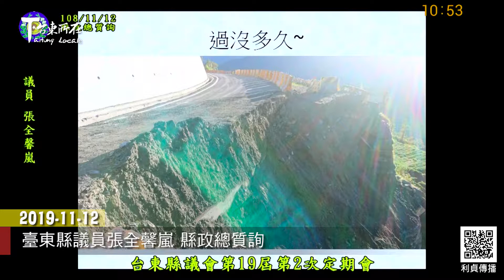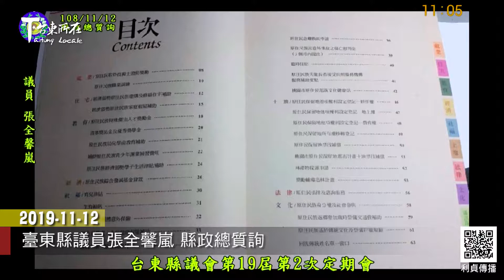2019 11 12 臺東縣議員張全馨嵐 縣政總質詢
縣議員張全馨嵐請縣府協助
協調果菜市場收利稻霧鹿村民的高冷蔬菜

台20線摩天路段、栗松溫泉出入口地基滑動嚴重
張全馨嵐請縣府協助爭取建設替代道路

張全議員請縣府研議
統整資訊做成手冊 便利縣民

以上是臺東縣議會第19屆第2次定期會
縣議員張全馨嵐縣政總質詢
問政內容摘要報導 由劉瑞紋整理